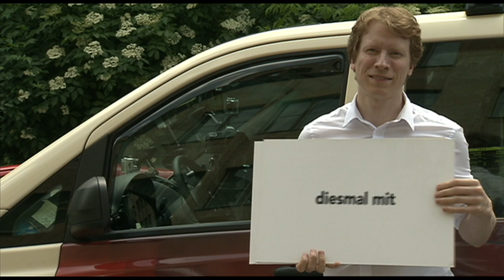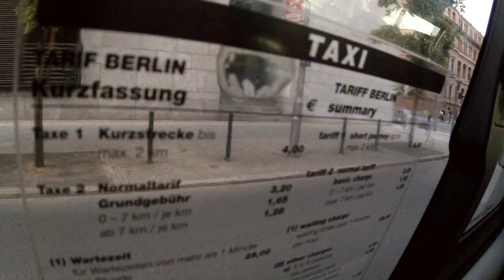Philipp Rösler im Taxi Berlin am 03.09.2013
Alex Lohse, Taxifahrer und typische „Berliner Schnauze", fühlt den Volksvertretern auf den Zahn. Mit seinen ungewöhnlichen und pragmatischen Fragen weicht er ab vom altbekannten, durchgeplanten Interview.
Mit Wirtschaftsminister Philipp Rösler streitet der Taxifahrer darüber, wie liberal die FDP noch ist.